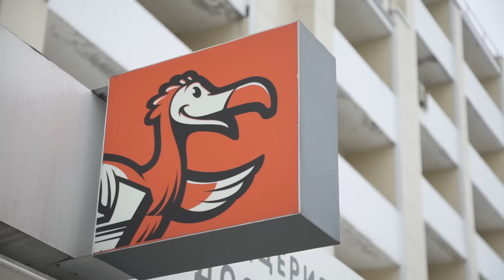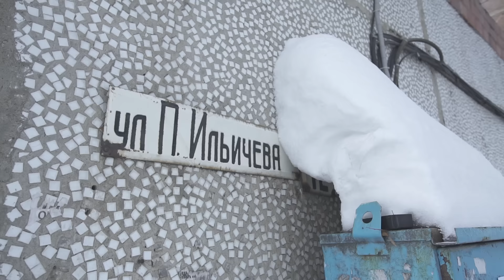Большой замес в малых городах (Эпизод 1)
Всё о Додо Пицце в малых городах